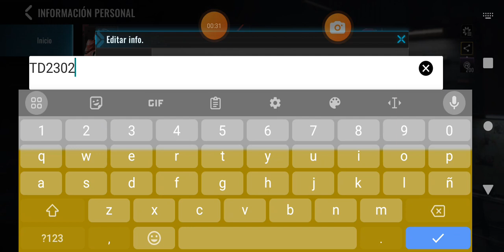jugando BloodStrike(el rival de Warzone Mobile🤑)